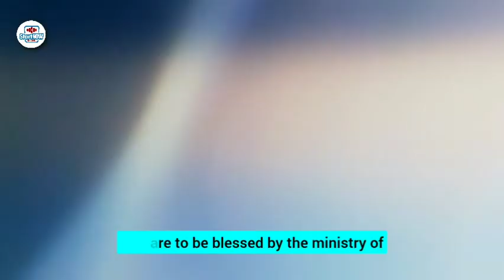6 KEYS TO ACHIEVE A GLORIOUS DESTINY | Apostle Joshua Selman